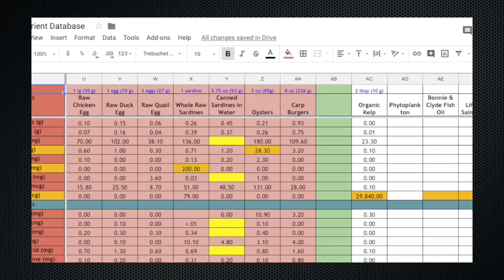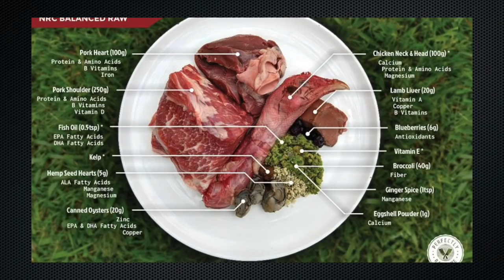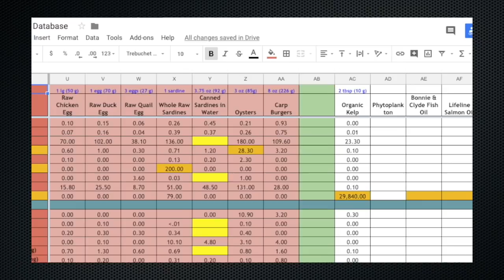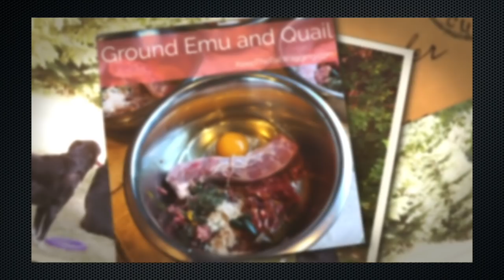Understanding How to Balance a Raw Food Diet for Pets with Ronny LeJeune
We're told to feed 80% muscle meat, 10% bone, and 10% organ meat, however, is this balance?  Will our pets get all the nutrients they need with this ratio?  IMO, nope! 80/10/10 is a great starting point, but it doesn't represent a balance diet and this is something I discuss with Ronny LeJeune of Perfectly Rawsome who has a tremendous amount of experience in meal formulation for pets.

Kimberly Gauthier of the blog "Keep the Tail Wagging®"